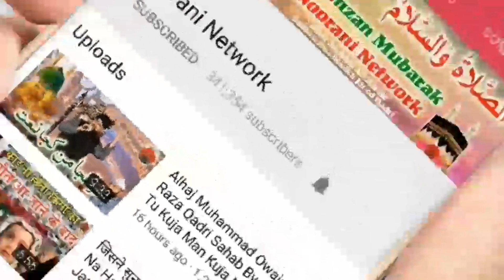आला हजरत कौन हैं || Ala Hazrat Ki Shero Shayari By Maulana Shahid Raza Barkati Taqreer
आला हजरत कौन हैं  Ala Hazrat Ki Shero Shayari By Maulana Shahid Raza Barkati Taqreer By Noorani Network

Ulama E Ahle Sunnat ➽ Maulana Shahid Raza Barkati

Taqreer & Bayan ➽ Ala Hazrat Ki Shero Shayari

Edit & Upload By ➽ Sheikh Javed Qadri